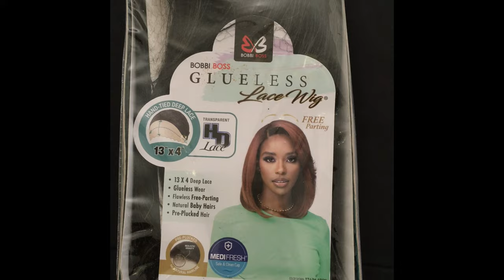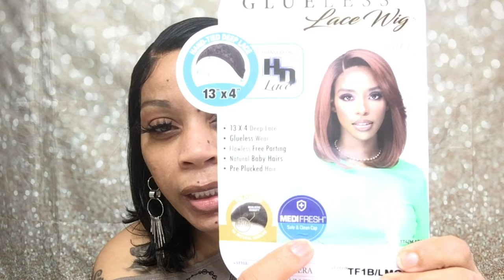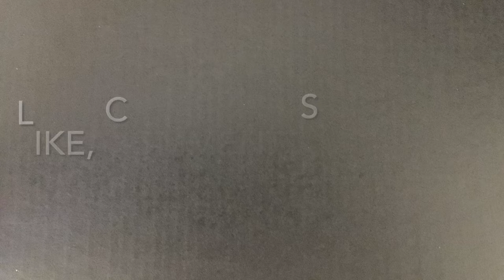Bobbi Boss MLF258 Kiera | Lace Front Wig | Tf1b/Lmoca